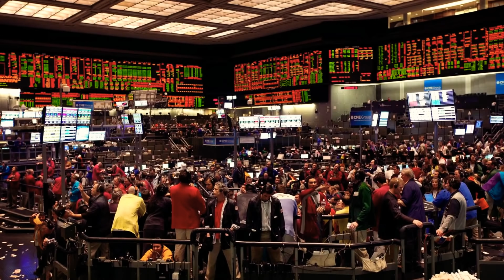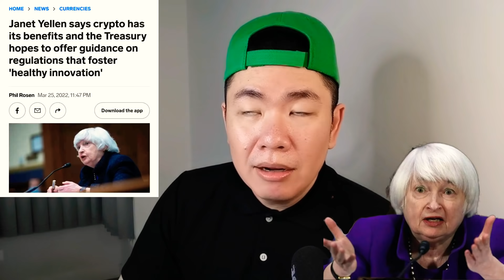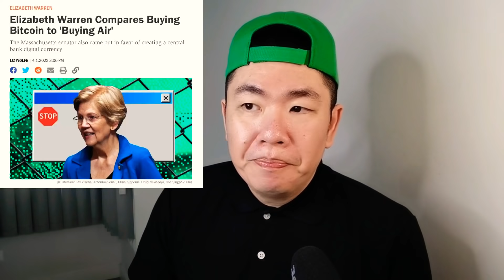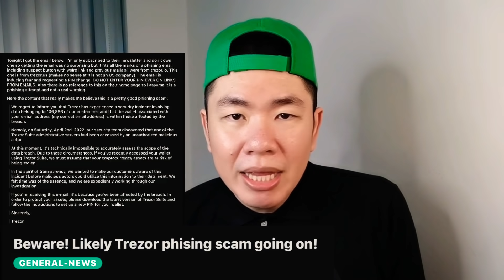CME Group เล็ง​ Cardano​-Solana เข้า​ตลาด​อนุพันธ์​ / สหรัฐ​ฯ​กับ​นักการเมือง​สายเลือด​บล็อก​เชน​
ข่าว​คริปโ​ต

Solana / Cardano 0:22

นักการเมือง​สหรัฐ​ฯ 1:57